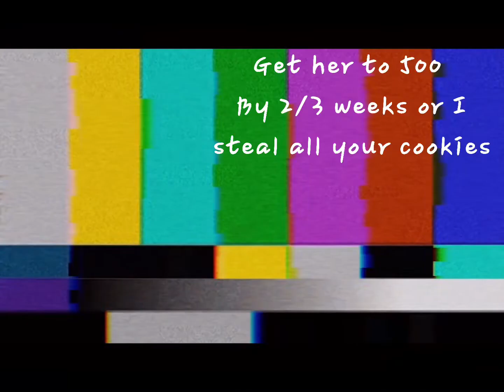Can we get her to 500 subs? || lazy || no thumbnail